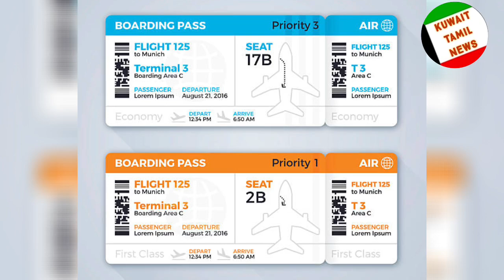குவைத் புதிய ரூல்ஸ் | 30 வருடம் வேலை பார்த்தவர்கள் வேலை காலி | குவைத் ஆப்பு | kuwait news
குவைத் வேலை காலி | குவைத்திக்கே குவைத் | 100 டாக்டர் தேவை | குறைந்த டிக்கெட் ரேட் | kuwait news live